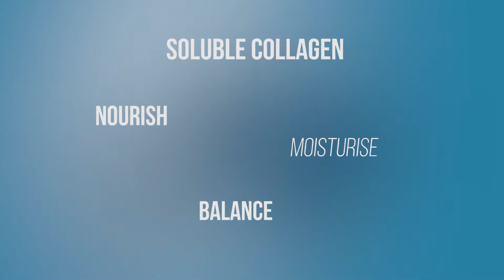Doctors Formula Instant Eye Hydration Repair Treatment 15ml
Doctors Formula Instant Eye Hydration Repair Treatment 15ml contains a unique blend of Marine Collagen, Soluble Collagen and mineral rich marine water.

This eye repair is designed to bring a boost of hydration to the under-eye area.